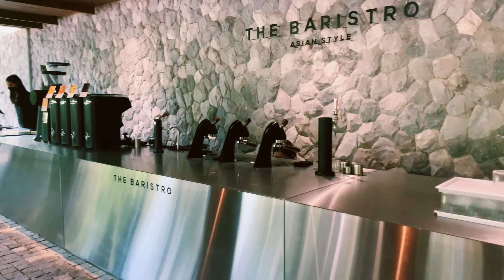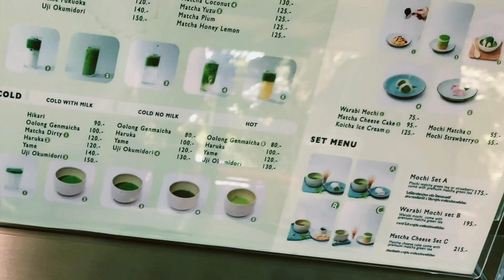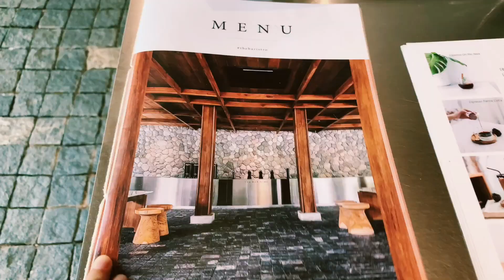Vlog极简主义的最爱建筑 |泰国清迈也有侘寂风美学日式咖啡馆The Baristro Asian Style Chiangmai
人过中年的上海妞重新学一门新语言是什么体验？开学第一天泰国清迈大学